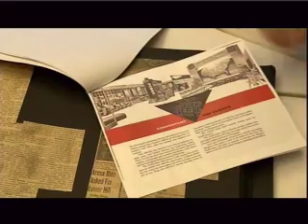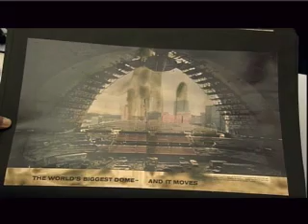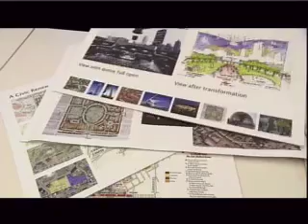Civic Arena Engineering & Innovated in Pittsburgh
Thanks to Rick Sebak and WQED

Civic Arena Adaptive Reuse

Goals:
Promote a sustainable reuse strategy for the historic Civic Arena
Demonstrate that sustainability and reuse of large structures can be an asset to planning, design and development. It will cost over $12 million just to demolish Civic Arena, without having built anything in its place. The term fix-it-first often applies to road and bridge infrastructure, but it also applies to buildings, especially those that can be anchors for new development.

The Civic Arena (now Mellon Arena) is a Pittsburgh landmark and an icon of our citys prowess in engineering and materials. It is a one-of-a-kind building in the world, and worthy of preservation and adaptive reuse.

Objective1: Develop a broader vision for the Lower Hill with the Arena as an anchor
•Imagine if this innovative structure of the 20th century were adapted to meet the needs of the 21st century Hill District and, of course, the region. As a unique destination, it could attract worldwide interest and generate new business and the revenue to maintain the character-defining structural shell. The reuse of obsolete sports facilities has precedent and similar ideas are being explored in Detroit for the old Tigers Stadium. Growing from the ashes of failed urban renewal, the Civic Arena could be an anchor for a sustainable urban plan that integrates with the new Consol Arena and the rebirth of the Hill.

Objective 2: Integrate advocacy for the reuse into civic engagement processes of the city and Hill.
•Identify and involve key stakeholders to explore the potential for this idea.
•Identify potential uses for the structure that are responsive both to market forces and community needs.
•Facilitate the integration of the concept for reuse into the URA and Hill process for a community wide master plan.

Objective 3: Advocate for and support a technical and economic/market feasibility study of the surrounding site to support a sustainable development concept.

Project Outcomes
•A pragmatic yet visionary plan that has the support of the community.
•The creation of a civic and cultural destination unique to Pittsburgh.
•A sustainable economic plan that can support business and job creation.
•An inspirational development that bridges the gap between downtown and Hill District development.

Time Frame
•Identification of feasible reuse: 2008-10
•Renovation and reuse: 2010-20